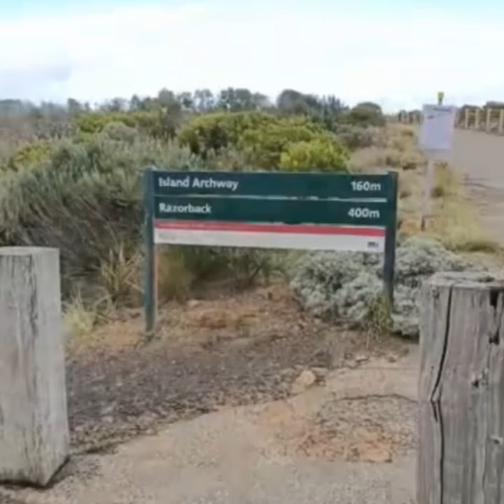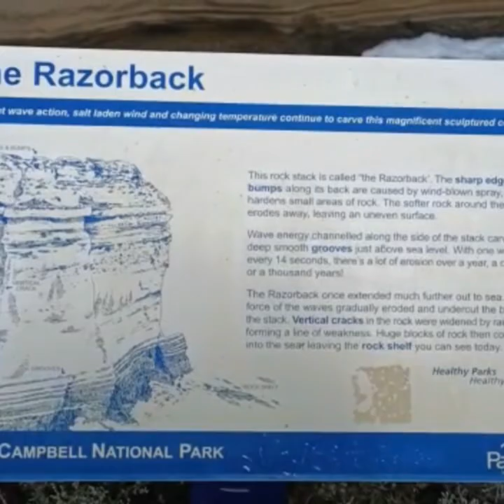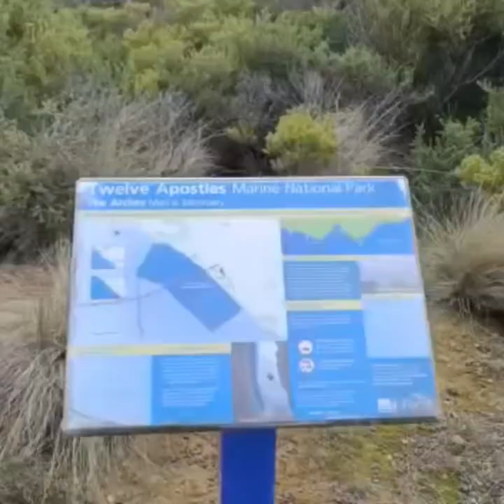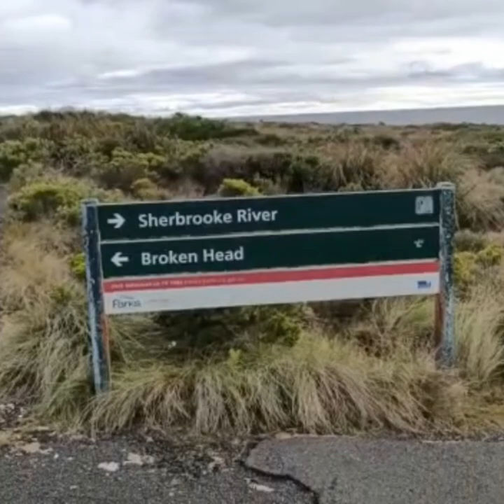Great Ocean Road Geelong | Thunder Cave Loch Ard Gorge Vlog | Apollo Bay | 12Apostles